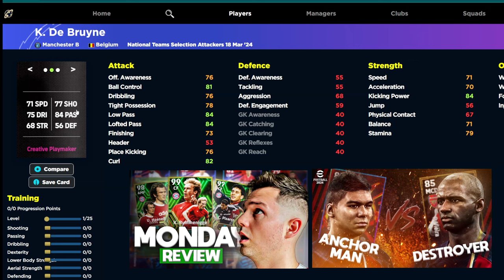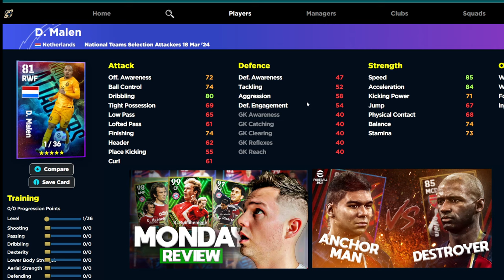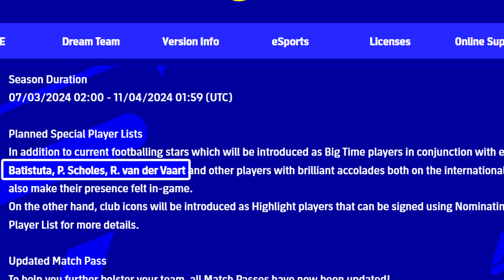What's COMING MONDAY | BATIGOL, SCHOLES BOOSTER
Scholes, Batistuta and Van der Vaart couyld finaly come as well as new events and maybe an update on the next update...?